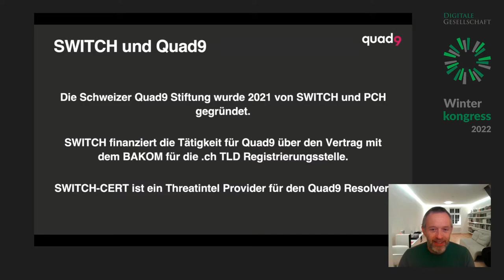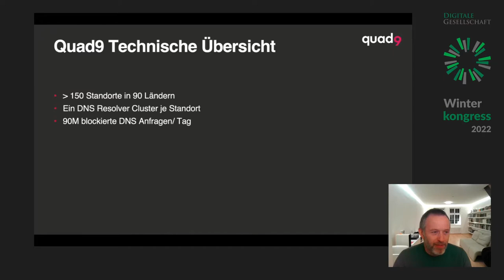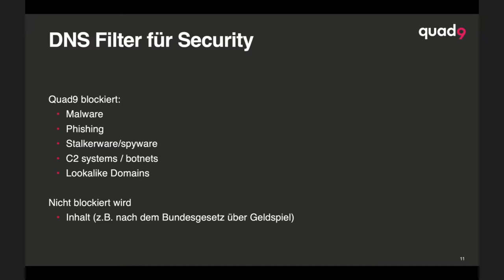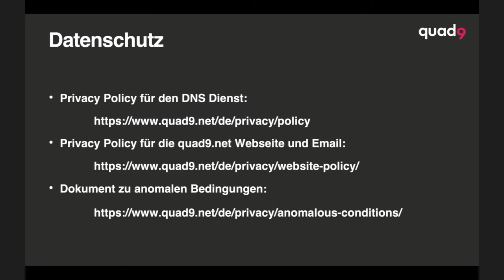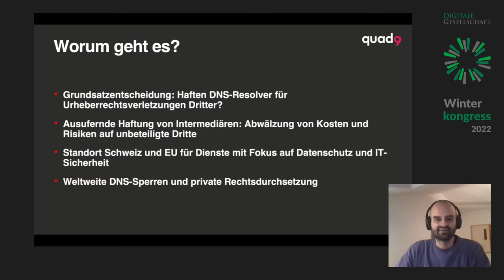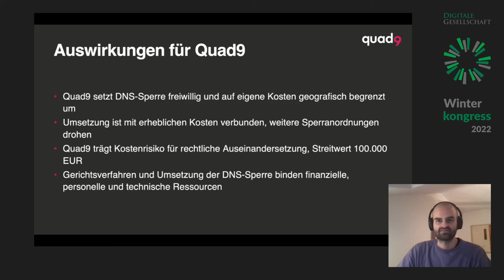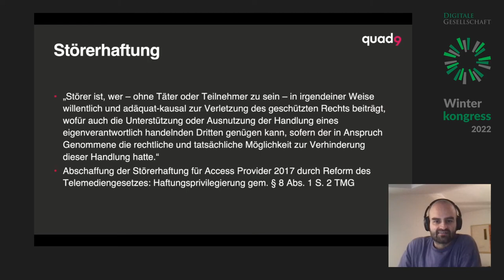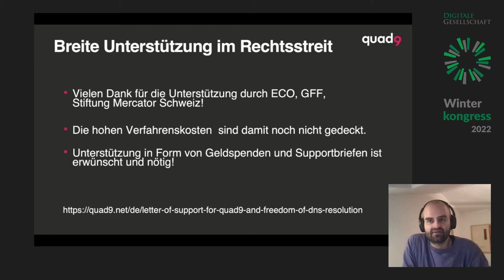Quad9: Rekursive Resolver als Ziel von Urheberrechtsinhabern | Winterkongress 2022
Quad9: Rekursive Resolver als Ziel von Urheberrechtsinhabern von Michael Hausding und Joschka Selinger

Quad9: Rekursive DNS services

Quad9 ist eine gemeinnützige Stiftung, die seit Anfang dieses Jahres ihren Sitz in Zürich hat. Quad9 bietet Benutzern weltweit einen freien rekursiven Resolver Dienst an. Der Fokus liegt hierbei auf Privacy und dem Filtern von schädlichen Inhalten. Unmittelbar nach der Verlegung des Sitzes in die Schweiz hat das Landgericht Hamburg Quad9 auf Antrag von Sony Music Deutschland verpflichtet, den Zugang zu einer Webseite zu sperren, auf vermeintlich das Urheberrecht von Sony an einem Musikalbum verletzt wird.

In einem ersten Teil stellt Michael Hausding von der Stiftung SWITCH, einer der zwei Gründer der Quad9 Stiftung in die Schweiz, die Motivation für den Umzug von Quad9 in die Schweiz dar und erklärt wie der rekursive Resolver Dienst technisch erbracht wird. Der Schutz der Privatsphäre der Nutzer und das Filtern von Malware und Phishing werden erläutert und die Konflikte die sich aus den beiden Zielen ergeben werden aufgezeigt.

Im zweiten Teil des Vortrags berichtet Rechtsanwalt Joschka Selinger von der Gesellschaft für Freiheitsrechte e.V. über das Gerichtsverfahren von Sony Music Deutschland gegen die Quad9 Stiftung vor dem Landgericht Hamburg. Anhand des Gerichtsverfahrens erläutert Joschka Selinger, welche Gefahren für die Kommunikationsfreiheit im Internet entstehen, wenn technisch neutrale, rekursive DNS Resolver Dienste für Urheberrechtsverletzungen Dritter in Anspruch genommen werden und zeigt mögliche Konsequenzen aus der Gerichtsentscheidung für andere Dienste auf.